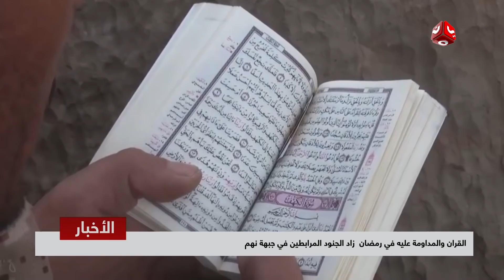نشرة الاخبار 08-06-2018 | تقديم ايات العزام | يمن شباب